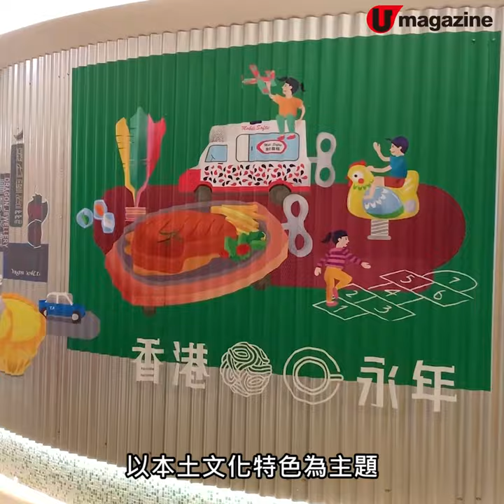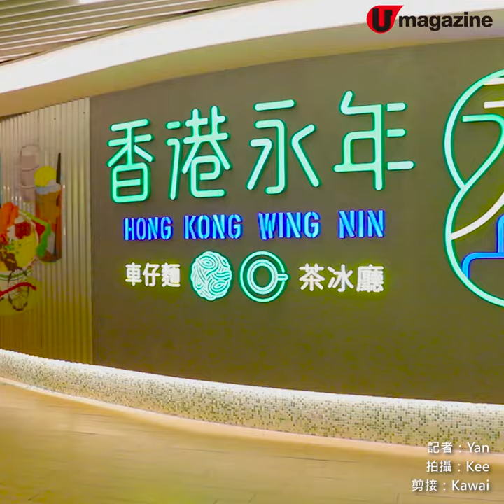永年車仔麵x 懷舊茶冰廳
男神女神麵 +$98鐵板餐

老字號永年士多與Drawing Room Concepts首度聯乘，開設結合車仔麵及茶冰廳的概念店，除了懷舊裝飾吸睛外，出品都勁funny! 女仔梗係要食女神麵啦，有大大塊花膠及豬手，補充骨膠原。男人就食有齊五種牛內臟的男神麵。仲有$98鐵板扒餐、店內工場即製的港式麵包、雪糕雞蛋仔都係招牌作。

【INFO】
香港永年車仔麵茶冰廳
地址：沙田新城市廣場L1樓113號舖
全方位緊貼《U Magazine》社交平台